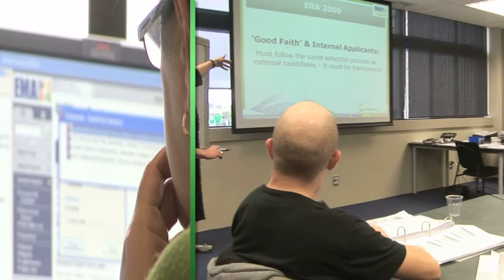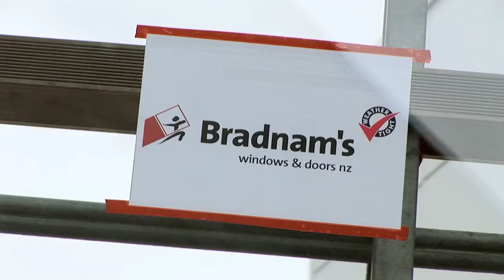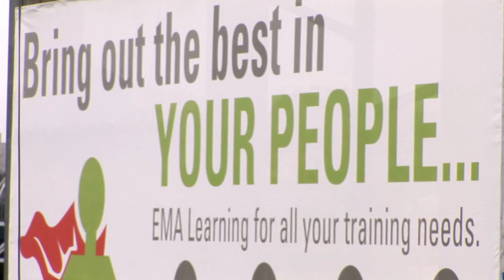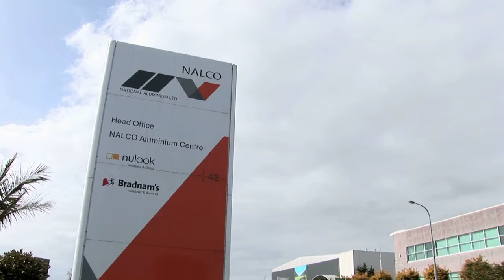Business Awards Inserts 2010